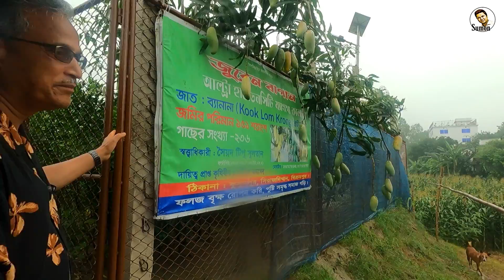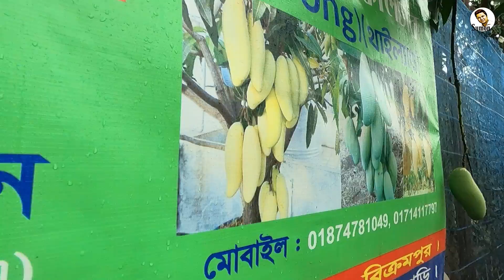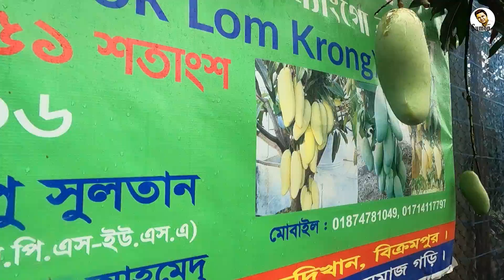মুগ্ধতা ছড়াচ্ছে কুসুমপুরের সুগন্ধি আম দেউড়ি || World Famous Mangoes Part 02 || Munshiganj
মুন্সিগঞ্জের সিরাজদীখান উপজেলার কুসুমপুর গ্রামের জুবেন বাগানে এমন এক জাতের আম রয়েছে, যা সুগন্ধি হিসেবেও ব্যবহার করা যায়। থাইল্যান্ডের ছোট্ট আকারের এই আমের নাম দেউড়ি। এছাড়া আরো অনেক আমের সমাহার তো দেখবেনই এই ভিডিওতে।